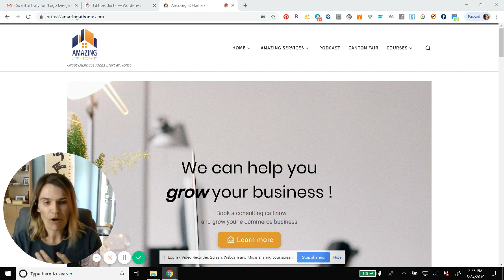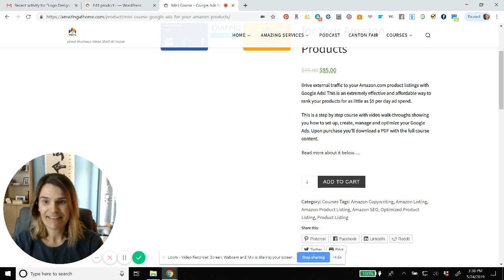How to Set up Google Ads to Your Amazon Listings - A Mini Course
I'm so excited to announce we created a bite size mini course to teach you the mystery behind setting up google ads for your amazon listings to gain ranking and drive extra traffic to your listing.

Drive external traffic to your Amazon.com product listings with Google Ads! This is an extremely effective and affordable way to rank your products for as little as $5 per day ad spend.

This is a step by step course with video walk-throughs showing you how to set up, create, manage and optimize your Google Ads

For tons of free tips and tricks listen to our podcast